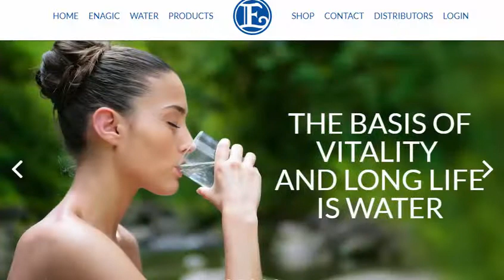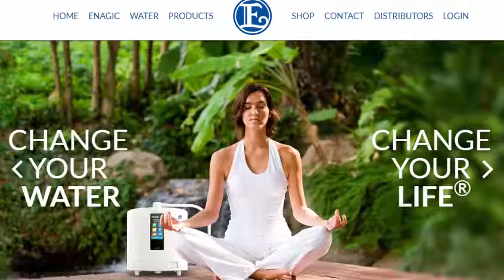Why do people get Thirsty Enagic Kangen Water